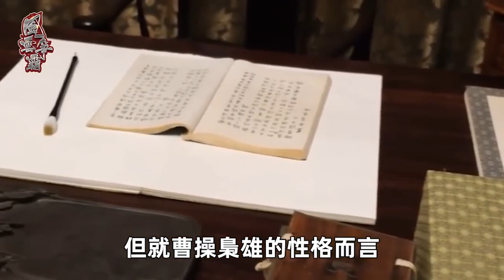曹操喜歡娶寡婦，衆多人不解其中原因，看完后不得不感嘆他的智慧！